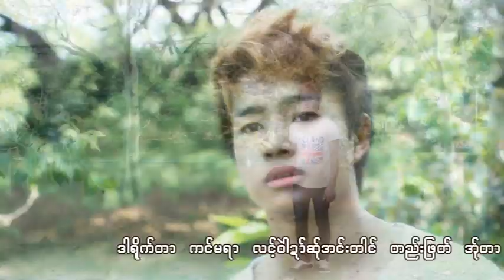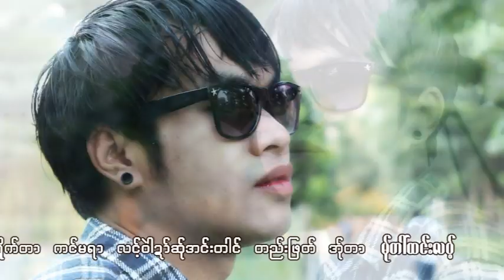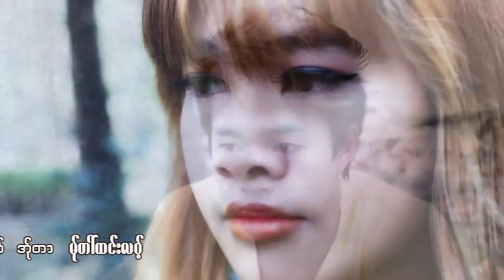poe karen new song 2016 apple ဖ၀့္သး